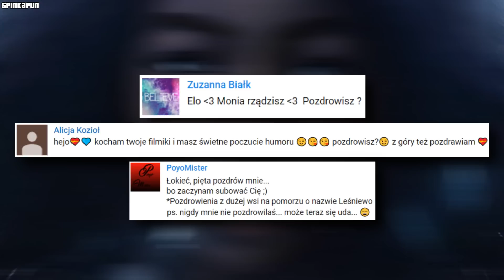Dzieci, w których istnienie nie uwierzysz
Cześć! W dzisiejszym odcinku pokażemy wam "Dzieci, w których istnienie nie uwierzysz".

Autor kanału nie rości sobie żadnych praw do zdjęć/grafik zawartych w tym filmie. Materiały wykorzystane w ramach dozwolonego użytku, w celu umożliwienia widzom lepszego zrozumienia przedstawianych informacji.